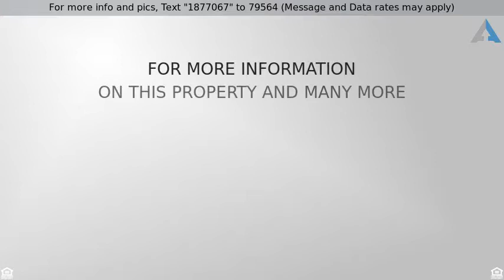Priced at $38,680 - 00 W Pampas Grass Road Lot 0, Maricopa, AZ 85139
Investment opportunity to own this Very nice +/-13

Investment opportunity to own this Very nice +/-13.1 acre parcel borders canal, Beautiful Mountain & City Light Views. Minutes to the Town of Maricopa. Maricopa has much entertainment and shopping. New Multi generational & Aquatic Center & Regional Park. AK-Chin Entertainment Center. Lots of potential here! Seller may consider carry back.